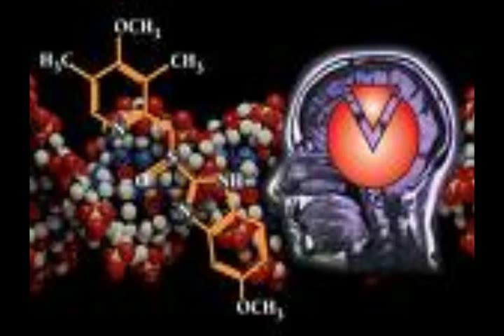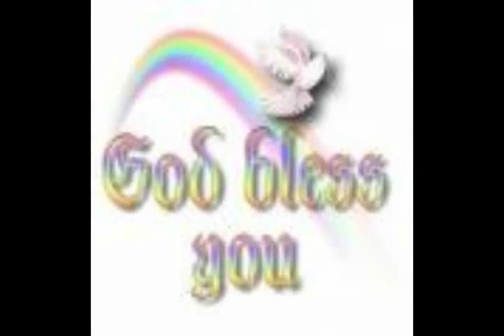Hypocalcemia: Most Important Points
Study USMLE SMASHER